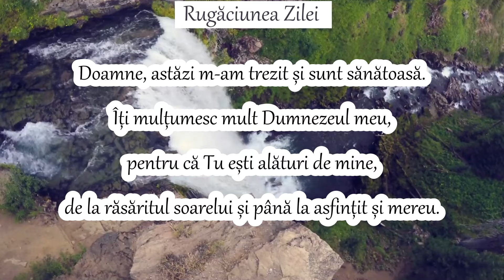RUGĂCIUNEA ZILEI DE MARȚI - SĂ MULȚUMIM DUMNEZEULUI NOSTRU PENTRU TOT ȘI TOATE! SLAVĂ LUI DUMNEZEU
Alătură-te și fii membru al acestui canal pentru a-mi arăta aprecierea dar și pentru a susține activitatea desfășurată de mine aici și a avea acces la beneficii suplimentare:

MULȚUMESC că sunteți alături de mine AICI ȘI ACUM. MULȚUMESC pentru fiecare vizualizare, abonare, apreciere, comentariu. Mulțumesc celor care aleg să-mi susțină activitatea.
Fiți binecuvântați! Doamne ajută! 🙏
Muzica: net - islamic background sounds